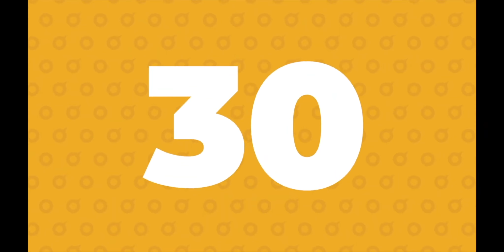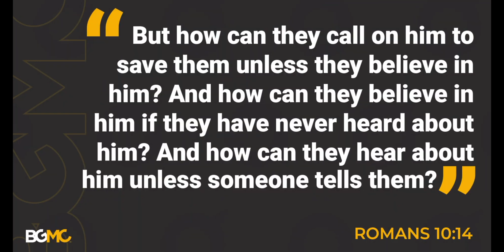What Is Missions?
In today's video, we are going to answer the question "What is Missions?"